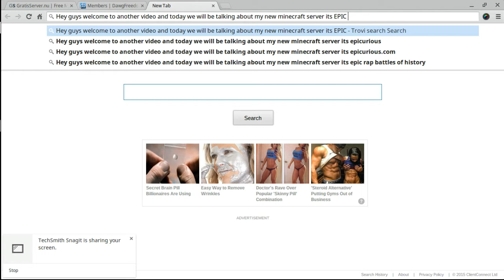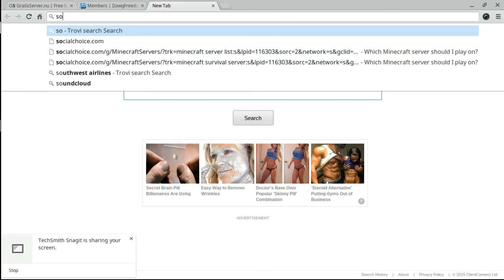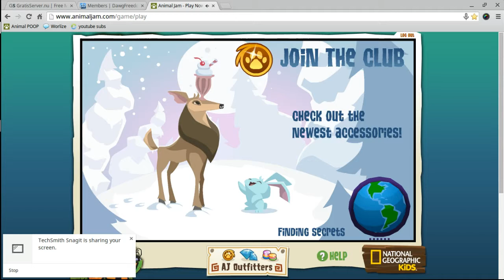MY MINECRAFT SERVER